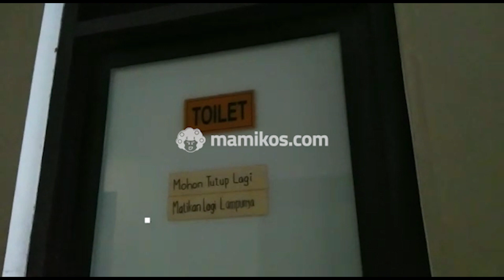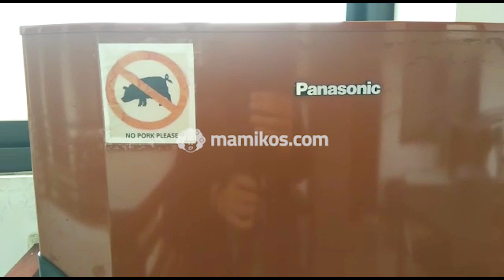Room Tour Mami-Checker: Kost Dago Asri Blok C No. 17A Coblong Bandung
Room Tour Kost Dago Asri Blok C No. 17A Coblong Bandung jadi kost lain yang juga dikunjungi oleh salah satu tim Mami-Checker. Berlokasi di Coblong Bandung, kost ini hadir dengan fasilitas yang cukup lengkap dan harga sewa yang terjangkau, lho.
Penasaran seperti apa kostnya? Yuk, simak video berikut ini. Kost Dago Asri Blok C No. 17A Coblong Bandung juga sudah bisa dipesan lewat Mamikos.com, ya! Tertarik untuk bisa booking Kost Dago Asri Blok C No. 17A Coblong Bandung? Atau mau tau fasilitas dan harga sewa kost ini, Langsung aja